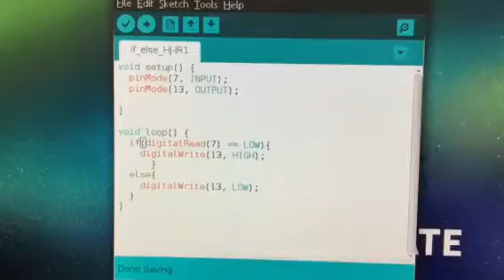Banana Pi BPI-M4 Ros system via Arduino to test HJ-IR1 on LEDs